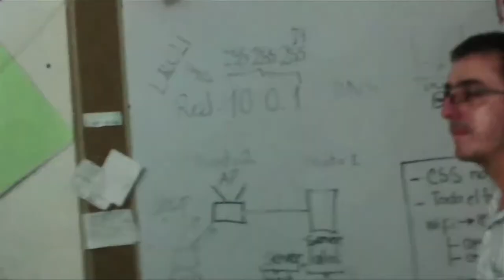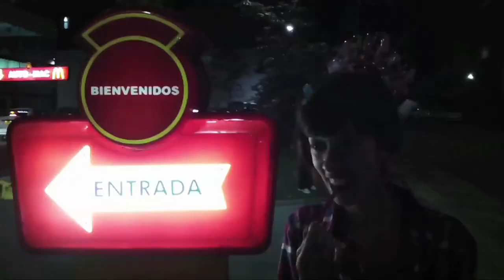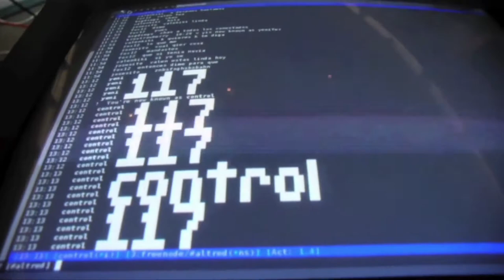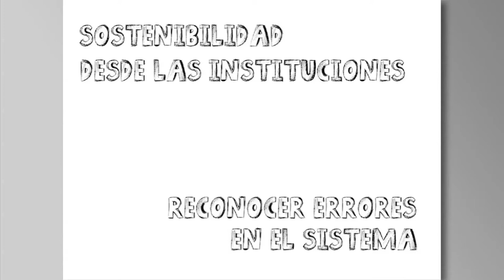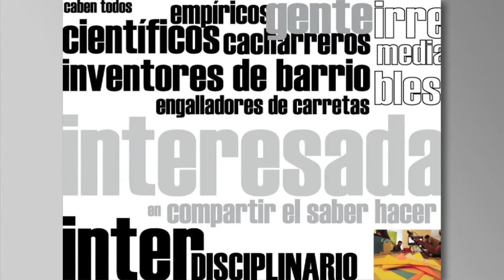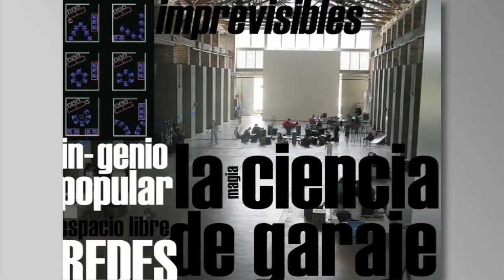Ponencia de Julián Andrés Giraldo Hoyos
Experiencia de Medellín.
Ponencia de Julián Andrés Giraldo Hoyos, sobre Un/Loquer.